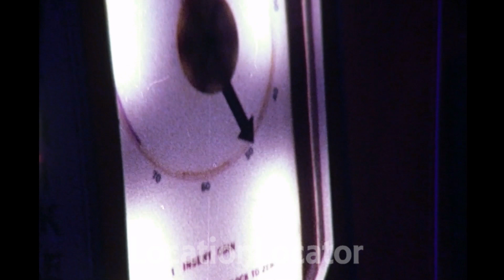Blackpool Pleasure Beach 1977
Blackpool Pleasure Beach is an amusement park situated on Blackpool's South Shore, in the county of Lancashire, North West England. The park was founded in 1896 by A. W. G. Bean and his partner John Outhwaite and has been family owned and operated since its inception.